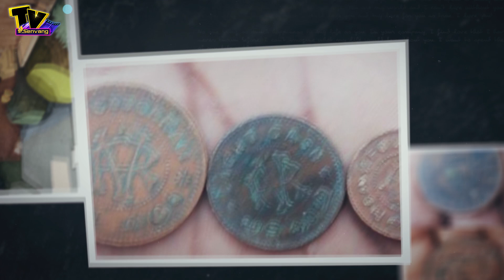Người đàn ông siêu may mắn trúng độc đắc còn tìm thấy kho báu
. Chỉ mới tháng 1 năm ngoái, may mắn đã mỉm cười với B Rathnakaran Pillai, một người đàn ông 66 tuổi tại Ấn Độ, khi giúp ông chiến thắng một giải độc đắc trị giá 842.000 USD. Tuy nhiên, Pillai không thể biết rằng ngay sau khi dùng tiền trúng số để mua mảnh đất này, ông ta lại tiếp tục trúng được một kho báu còn giá trị hơn giải thưởng xổ số rất nhiều.